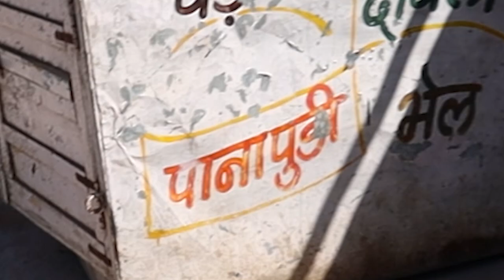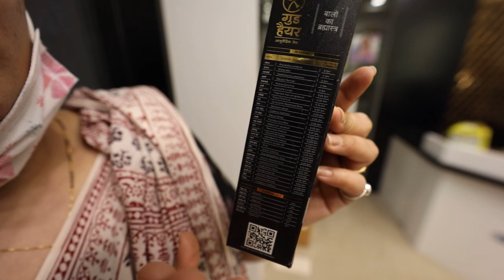Nav ko ky chaiee😜😊 | Anti Dandruff Oil